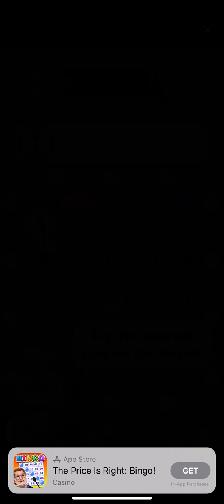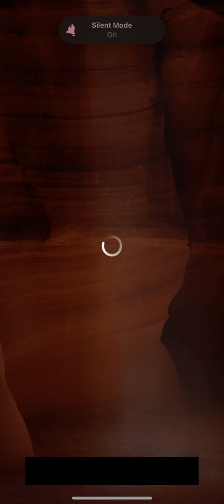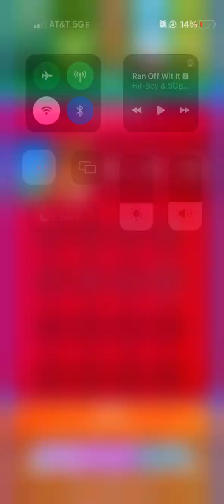Wordscapes | Episode 11 (CANYON - PASS, Level 104)